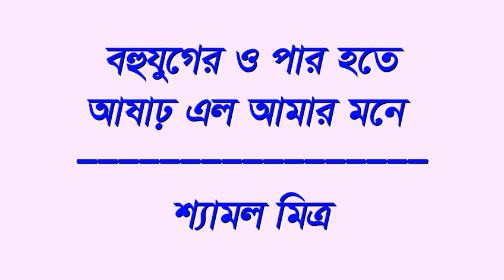বহু যুগের ও পার হতে – শ্যামল মিত্র - রবীন্দ্র সংগীত _ Bohujuger Opar Hote - Shyamal Mitra